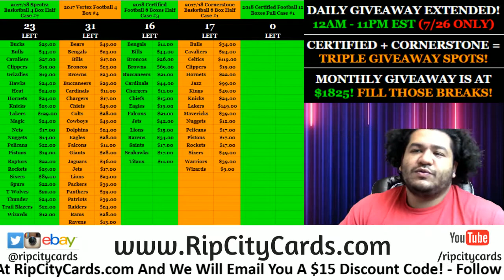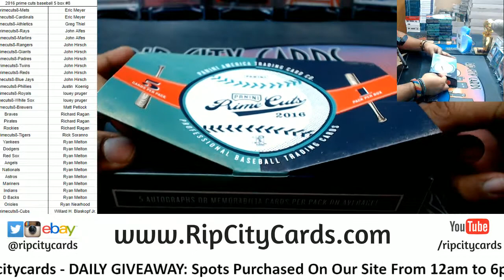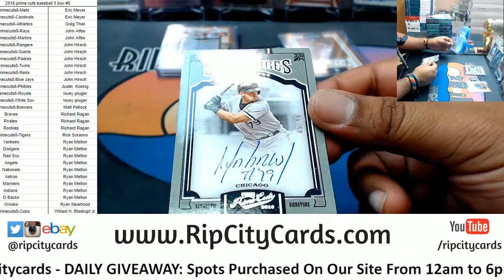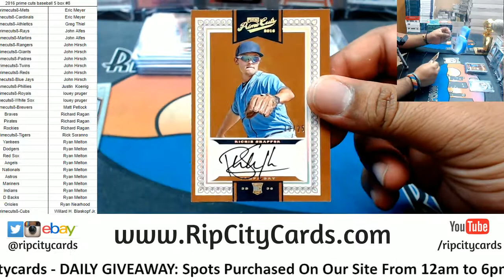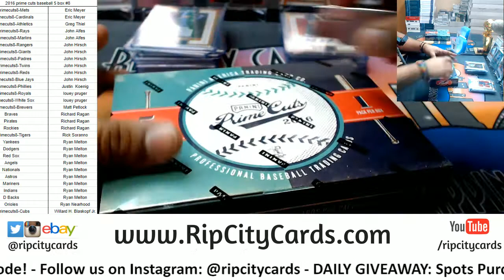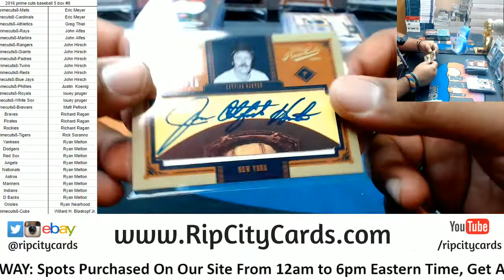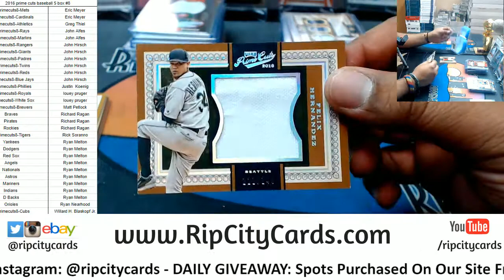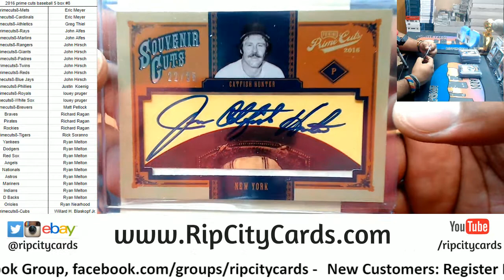2016 Prime Cuts Baseball Inner Case #8 RCC